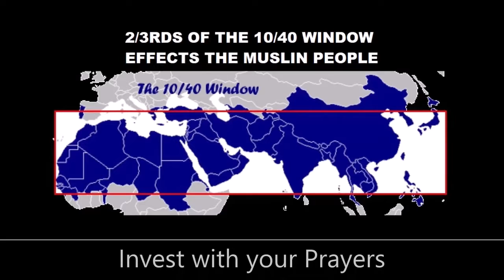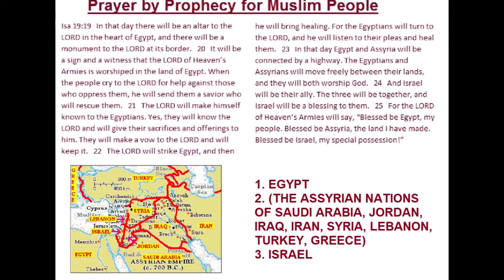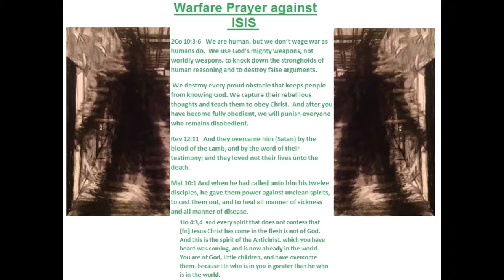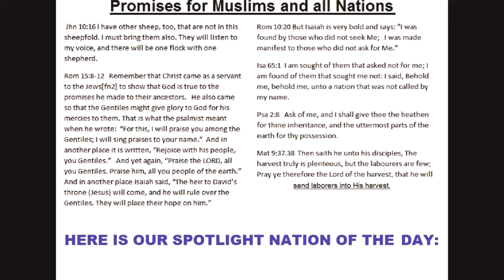Love for Muslims Prayer Tool intro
We will be participating in the "Love for Muslims Prayer Vigil" (LFMPV) for the month of February, but we will not be going live. Sultana and I are so busy at the moment, but we believe help is on the way soon. We trusting God that"The Lord's Prayer Network" (LPN) will help many in cooperate prayer.